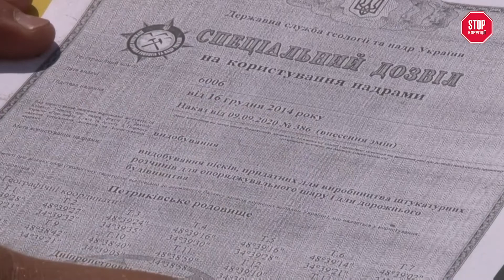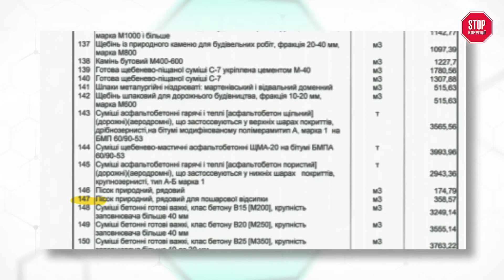Злочинні Схеми Закупівлі Піску Від Компанії "Автомагістраль-Південь" | СтопКор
Ми обіцяли ретельно слідкувати за ситуацією з будівництвом дороги Н-31, для якої тоннами вивозять дешевий пісок на Дніпропетровщині. Всі кар'єри для цього будівництва - незаконні, адже на видобуток "золотого" піску вже відкрито кримінальне впровадження.
Один з фігурантів цієї справи - "Петриківський Рибгосп", водії якого вантажівками вивозять пісок, зокрема, налагодив нехитрі схеми його продажу з компанією "Автомагістраль-Південь", що займається будівництвом траси.
Що це за схеми і чи будуть зупинені копачі-нелегали дивіться у новому розслідуванні СтопКору.